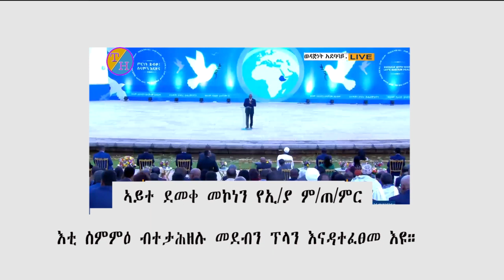ውግእ ወረ ውግእ ይኣክል!!!!! ሰላምና ነፅንዕ!!!2015ዓ/ም ኣይተ ደመቀ መኮመን ናይ ኢ/ያ ም/ጠ/ምር፣ እቲ ስምምዕ ብተታሕዘሊ ፕላን ይካየድ ኣሎ/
This is a Holy Tigray produced Welcome to my channel I'm Holy Tigray from Ethiopia (tigray) if you subscribe my channel you get more benefits. news, blogging , information,vine .all Entertainment are available in my channel subscribe now It presents you News, Films, Short Movies, Documentaries and Stand up Comedies.
  እዚ ሆሊ ትግራይ ቻነል እዮ። ዝተፈላለዮ ዜናታት ፊልምታት ሓፀርቲ ዶክሜንታሪ ፊምልታት ወዘተርፈ ዝመሓላለፈሉ ቻነልነ እዮ።ናይ   ሆሊ ትግራይ  ቤተሰብ ንክትኮኑ ኮሜንት ሳስክራይብስ ላትክ ንምሃብ ኣይትረስዑ ።